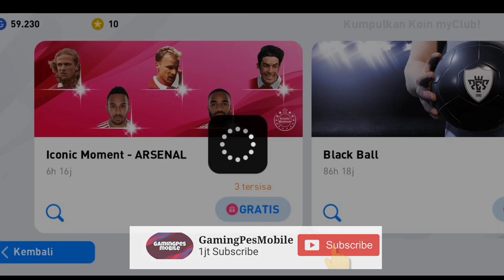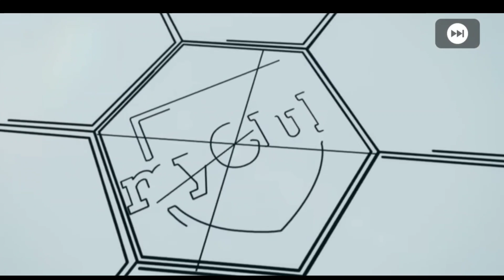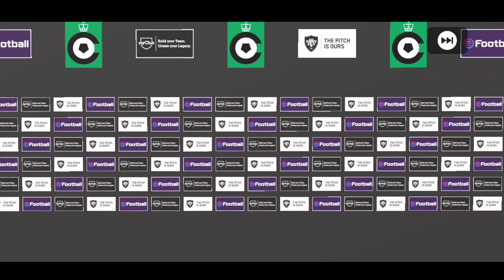HOW TO GET ICONIC ARSENAL - ICONIC ARSENAL PES 2020 MOBILE